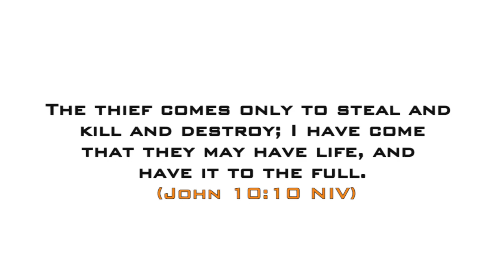Vermilion vs Steele (Highlights) 6-27-15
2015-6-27 Vermilion vs Steele (Highlights) Alumni Football USA

John 3:16